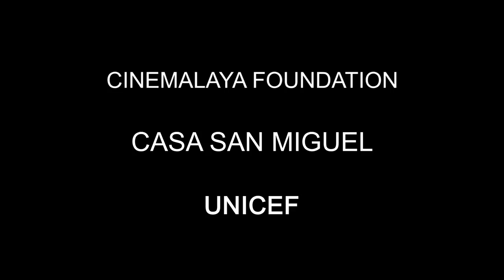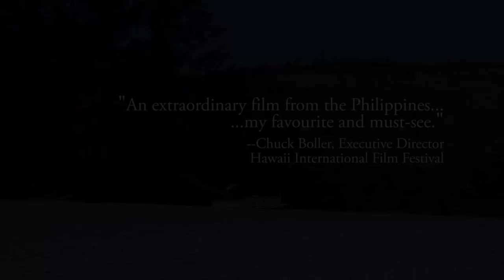BOSES OFFICIAL FULL TRAILER (Showing July 31, 2013)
a story about hope
a song your heart will hear
a movie you will never forget

starring Ricky Davao, Cherry Pie Picache and Meryll Soriano

introducing the genius of Coke Bolipata and Julian Duque

a film by Ellen Ongkeko-Marfil

showing on JULY 31, 32013 in SM CINEMAS nationwide